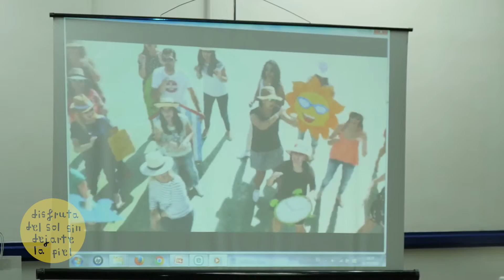Así fue el II Encuentro de Fotoprotección Escolar - Disfruta del Sol